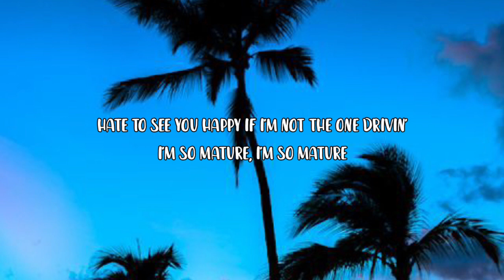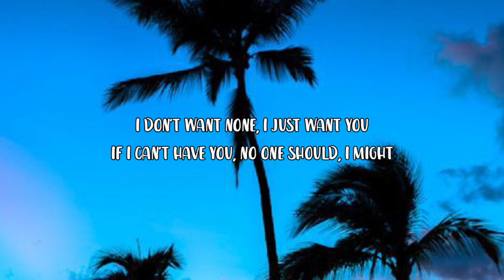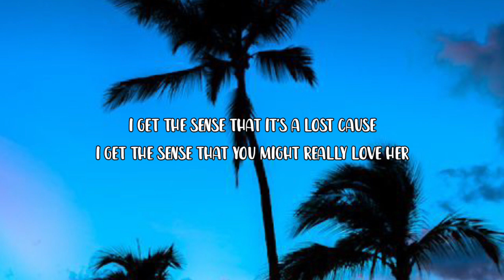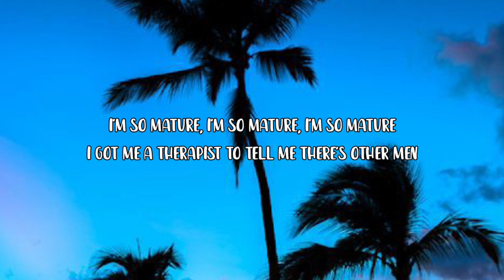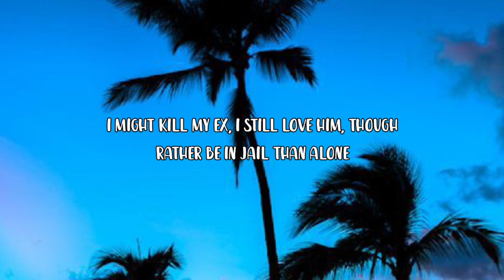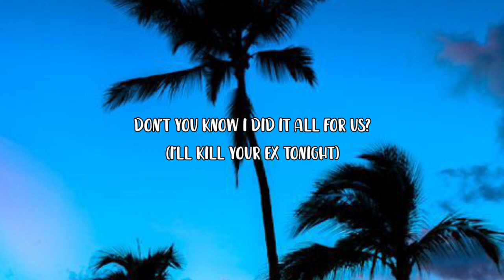SZA - Kill Bill (Lyrics)